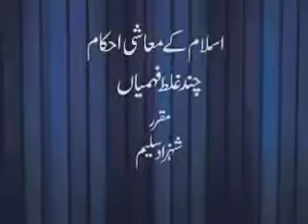Kia kisi Waras ko Meras se Mahrom kia ja skta hai Chand Galat Fehmiyan